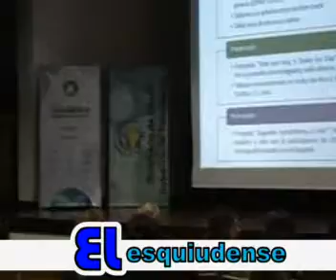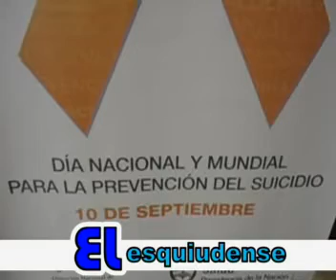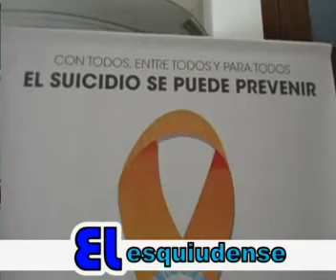Lic Clarisa Robert, Sub Sec de Salud Mental en el Dia de la prevencion de Suicidio